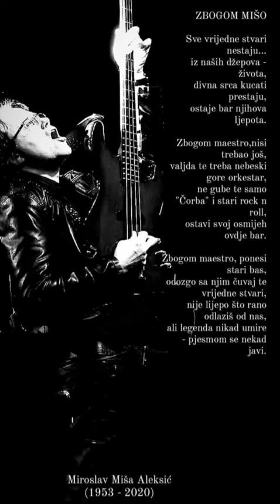16.08.1953. MIROSLAV MIŠA ALEKSIĆ 29.11.2020. Ostalo je ćutanje (Riblja Čorba-BORINI RATNICI)